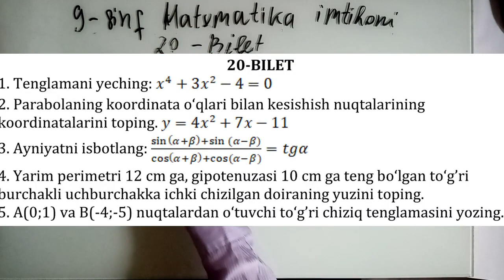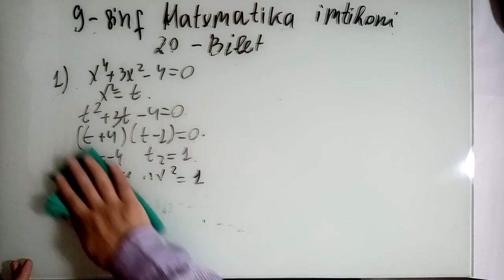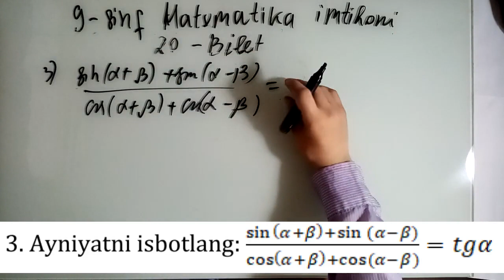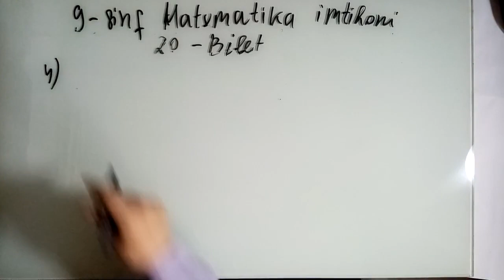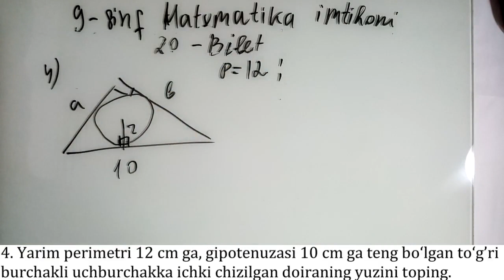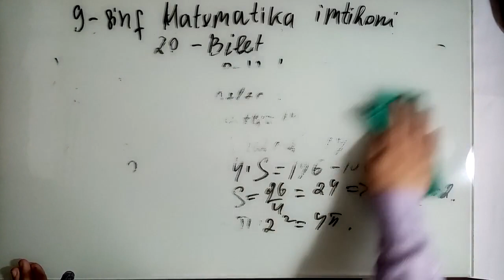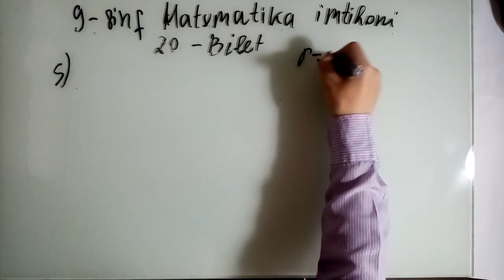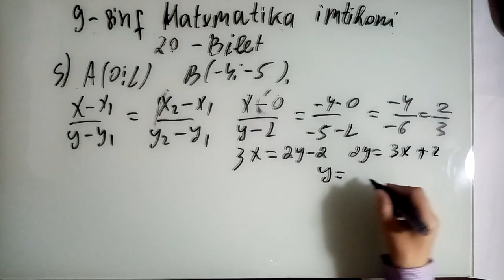9-SINF MATEMATIKA: IMTIHON 20-BILET.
9-SINF MATEMATIKA: IMTIHON 20-BILET.
ХОРАЗМ ВИЛОЯТИ УРГАНЧ ШАХАР 8-СОН МАКТАБНИНГ 1-ТОИФАЛИ МАТЕМАТИКА УКИТУВЧИСИ:   АТАМУРАТОВ ЖАЛОЛИДДИН РАШИДОВИЧ